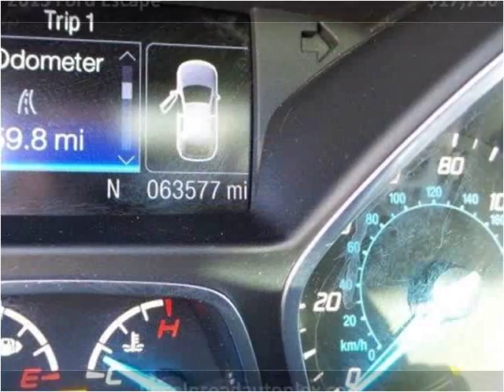2013 Ford Escape Used Cars Hattiesburg MS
This 2013 Ford Escape is available from Lincoln Road Autoplex.